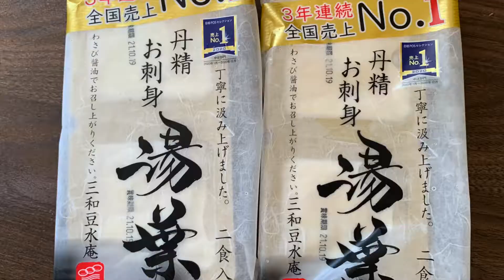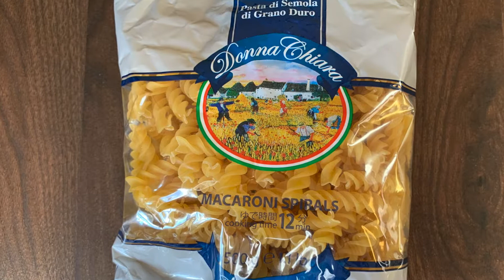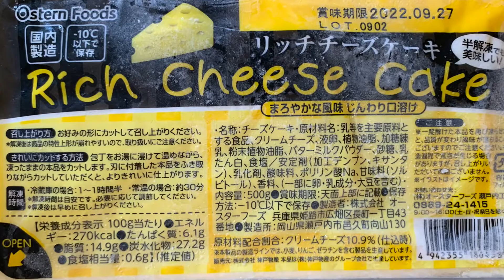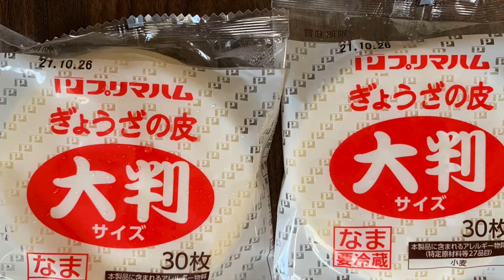The Cheapest Supermarket Chain in Japan - Gyomu Supa 業務スーパー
or Bitcoin

bc1qt4ylxk0498ssaxpjr0xvpx04pxlmlhyt52pmmu